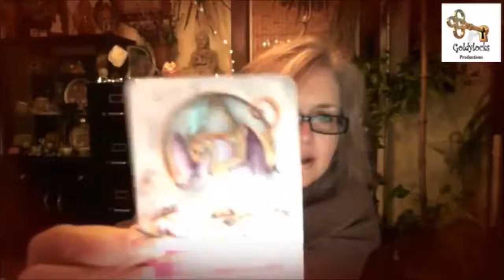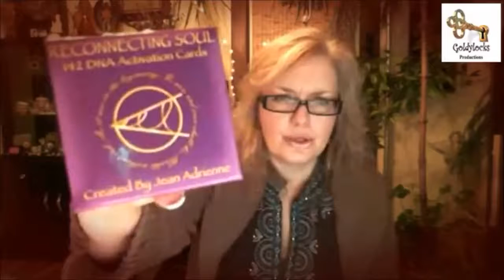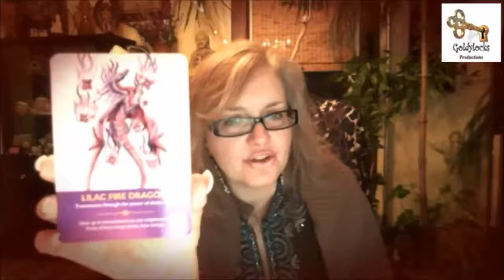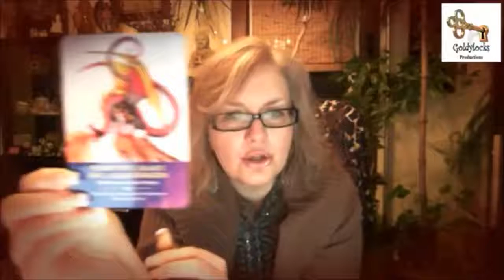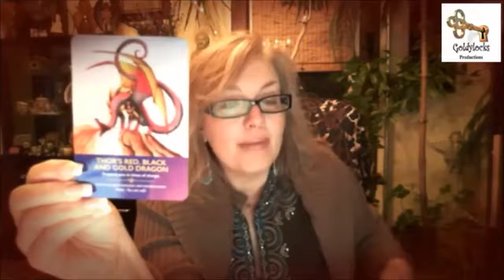Spiritual Insight 21Jan2018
Rev. Tiffany White Sage Woman, RMT, RH, INHA is a Multi Dimensional Cosmic Heart Healer, Ordained Spiritual Inter-Denominational Minister, Divine Channel, Psychic Medium and  Holistic Health Practitioner. Even though she is a natural born Healer, her personal experiences, continued exploration, training and certification in multiple Healing Modalities reflects that Healing is an on going process. She is the Owner of Goldylocks Temple of Healing, llc located in Groton, CT and has clients located all over the world.
Goldylocks Productions is a subdivision of Goldylocks Temple of Healing, llc. Tiffany produces Radio and TV Shows for those in the Spiritual and Holistic Profession.

Watch the Live TV Show via BeLiveTV on Facebook, Sundays at 8 pm ET